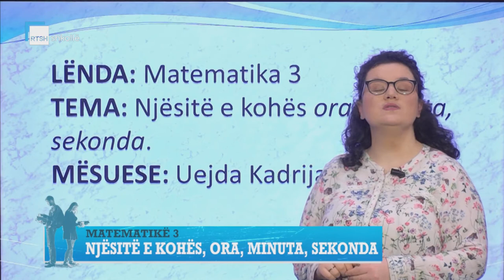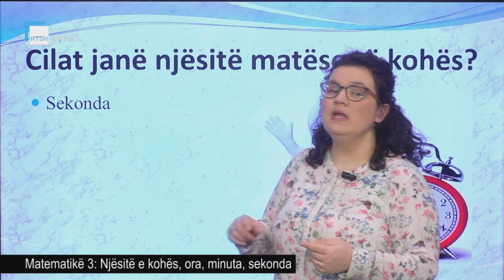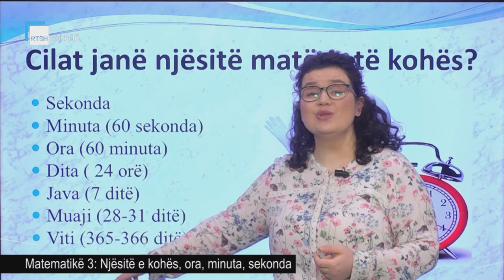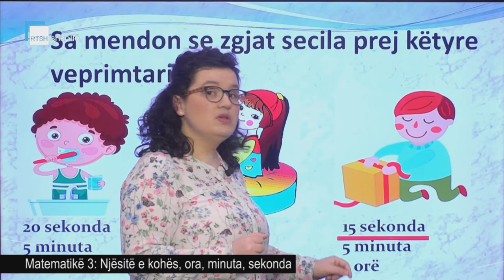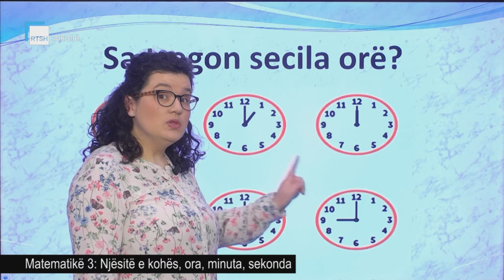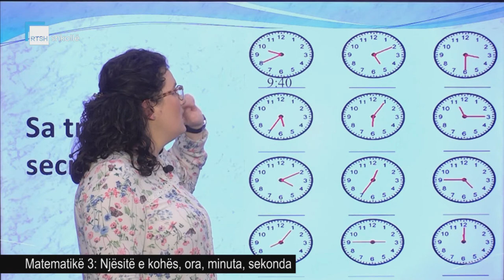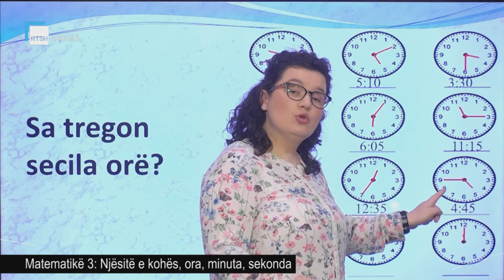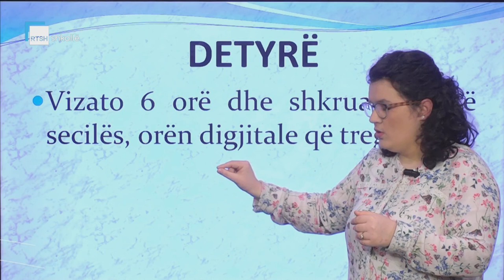Matematikë 3 - Njësitë e kohës, ora, minuta, sekonda